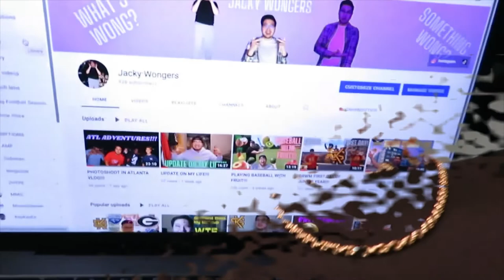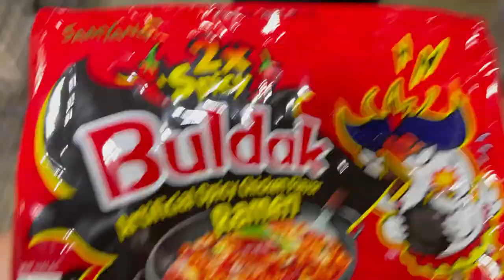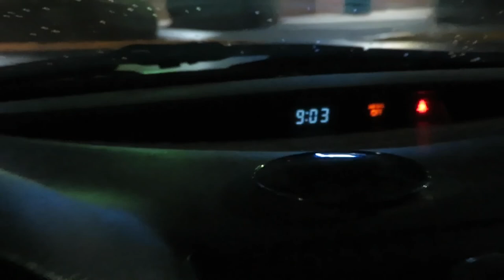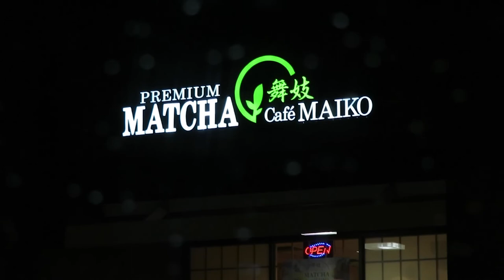COLLEGE WEEKEND IN MY LIFE!!! (TRYING KOREAN CORN DOGS AND SEEING SHAQ AND SPICEADAMS AT KSU)